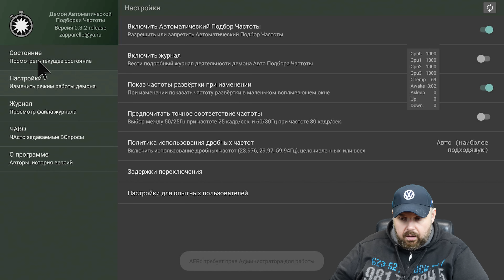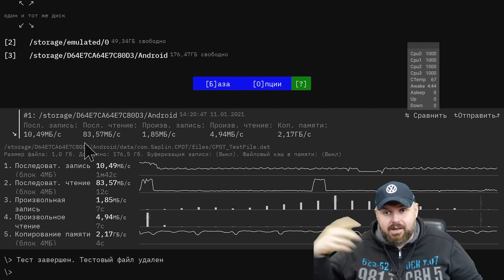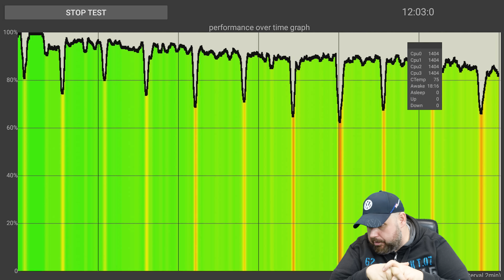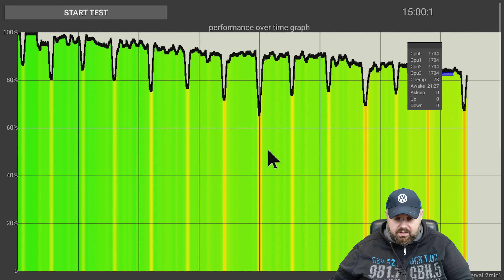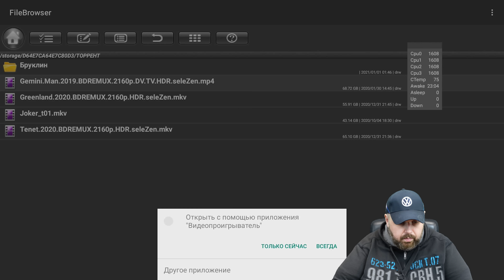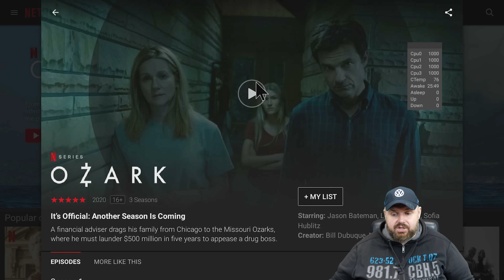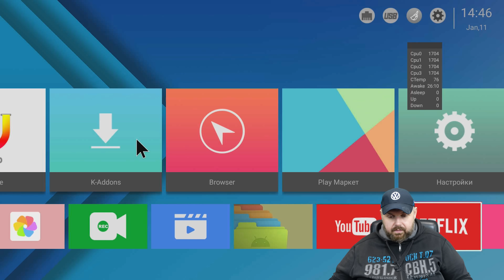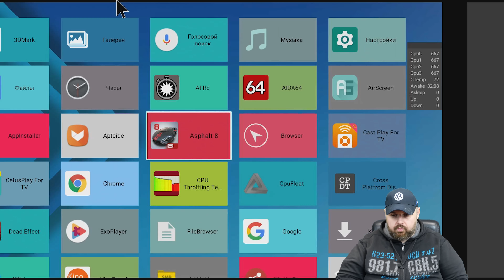ТВ Бокс A95X MAX II на AMLOGIC S905X3 с SATA, 4/64. Вроде не плохо если приложить руки... Но....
ТВ БОКС A95X MAX II НА AMLOGIC S905X3 С SATA, 4/64. ВРОДЕ НЕ ПЛОХО ЕСЛИ ПРИЛОЖИТЬ РУКИ

Ссылка на A95X MAX II РАСПРОДАН
СОВТЕУЮ ТВ БОКС КРУЧЕ UGOOS X4 СЕРИЯ

ОТЛИЧНЫЕ ГЕЙМПАДЫ

ХОРОШИЕ ПУЛЬТЫ

ОТЛИЧНЫЕ РОУТЕРЫ